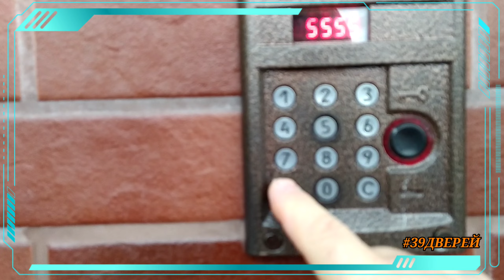Двери БРАВО. Установка межкомнатных ДВЕРЕЙ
- Мы установим межкомнатные двери с соблюдением всех норм и правил монтажа.
Установка межкомнатных дверей. Двери БРАВО.
Приехал на заказ, нужно было установить 2 двери, а оказалось что нужно ещё установить и портал.
Заказчики проявили инициативу, замерили всё сами и купили.
По фурнитере всё нормально, а вот с поганажом беда.
На 2 двери и портал заказчики купили всего 10 наличников и 2.5 добора шириной 12см при толщине стен 14-16см.
Позвонил заказчикам, сказал чего и сколько не хватает.
Вечером привезли 2.5 добора шириной 12см и 5 наличников.
Добор шириной 15см под заказ и будет не известно когда.
В общем как и планировалось, установил только 2 двери, портал буду делать позже.
Сами двери ещё болеем менее нормальные, а вот погонаж весь кривой, саблями.

Заказчик доволен 😊
Здолларово 👍

 - Работаем по всей Калининградской области.
 - Сделано один раз. Сделано правильно.
 - Вы получите комфорт и личное пространство.

- Ставьте 👍
- Пишите комментарии
- Задайте вопрос